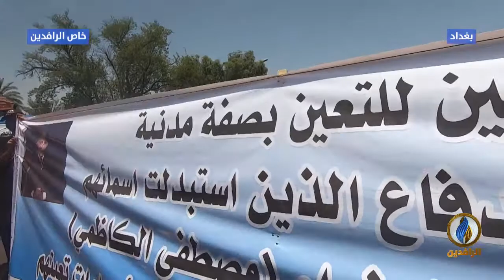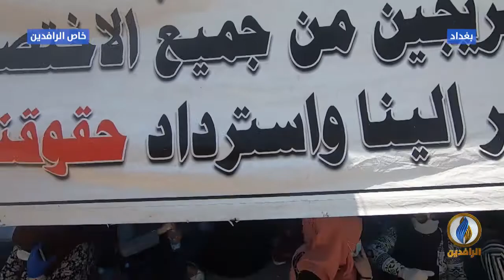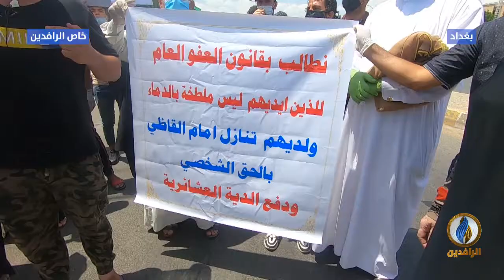مع_الناس | اعتصامات واحتجاجات مستمرة على أبواب المنطقة الخصراء - بغداد